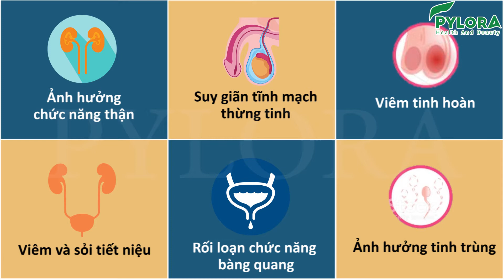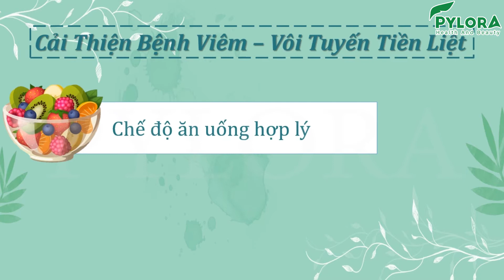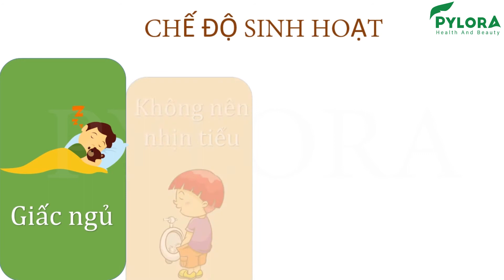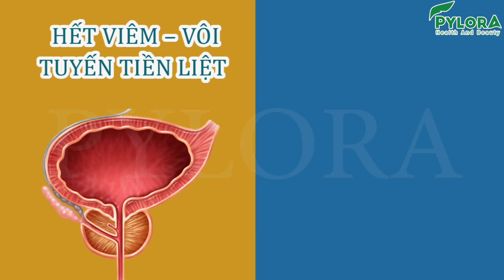[PyLoRaTV] - NAM GIỚI BỊ VIÊM VÔI TUYẾN TIỀN LIỆT - LÀM THẾ NÀO CHỈ ĂN UỐNG SINH HOẠT MÀ VẪN KHỎE!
NAM GIỚI BỊ VIÊM VÔI TUYẾN TIỀN LIỆT - LÀM THẾ NÀO CHỈ ĂN UỐNG SINH HOẠT MÀ VẪN KHỎE!

Bạn có thể cải thiện căn bệnh viêm và vôi tuyến tiền liệt của mình bằng chế độ ăn uống hợp lý và lối sống lành mạnh.
Ở Video lần này chúng ta sẽ tìm hiểu:
Cùng PyLoRa chế độ ăn uống cho bệnh viêm vôi tuyến tiền liệt qua Video này nhé!